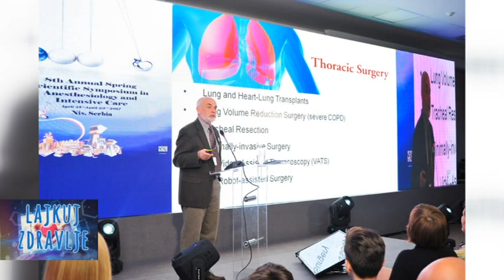Lajkuj zdravlje e30 ANESTEZIJA DANAS